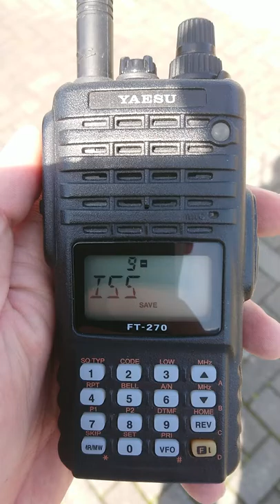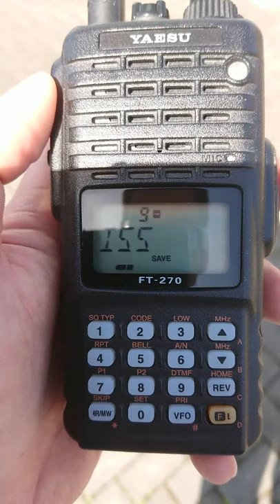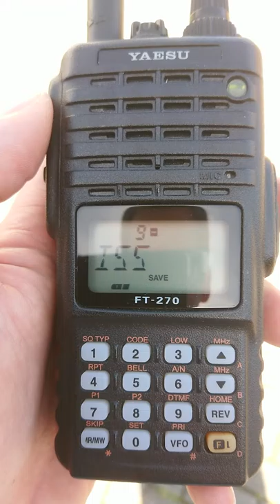Listening to the ISS 2018-04-19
Listening to a scheduled contact with astronaut Ricky Arnold, KE5DAU, on 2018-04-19.